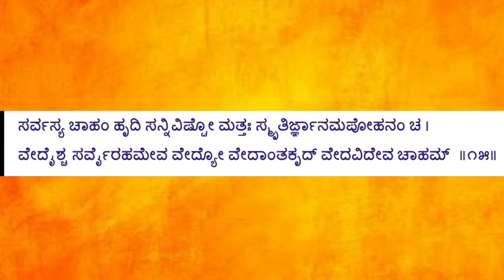sathyaraama | Bhagavad-Gita 15.14-15|Vaishwanara|pure food|Prasadam|Krishnashtami special|Vedavyasa